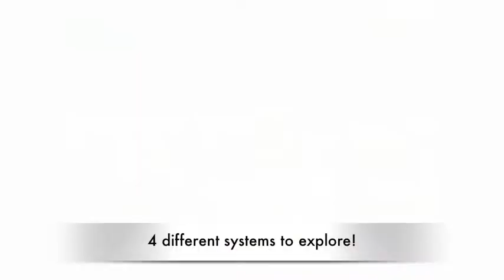AlienX Trailer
Trailer of AlienX, my entry for Bafta Young Game Designer 2014.